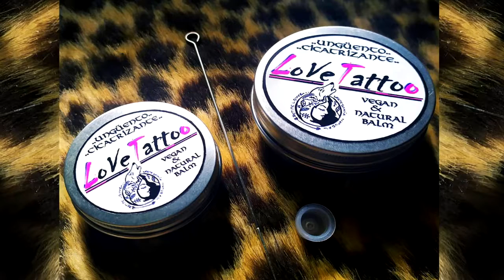Feliz Cumpleaños Viki | MENSAJE con AVIONETAS | Video Postales ATLASNUBEAUTOGESTION